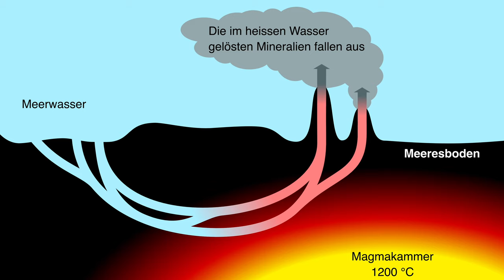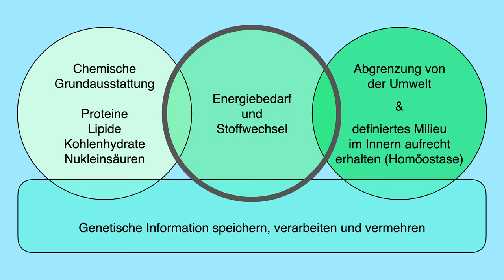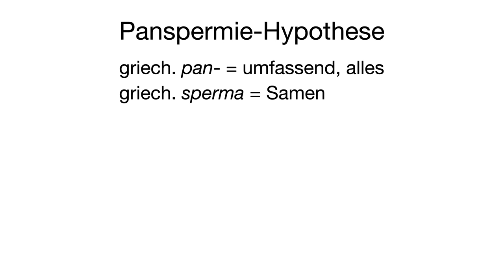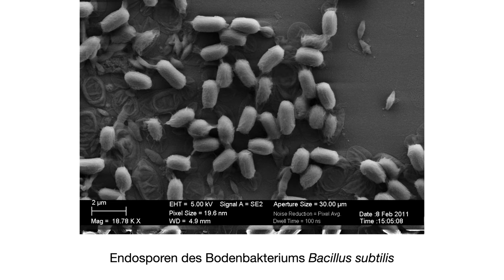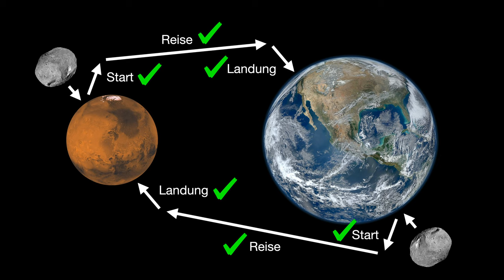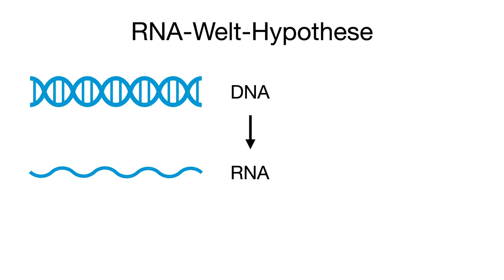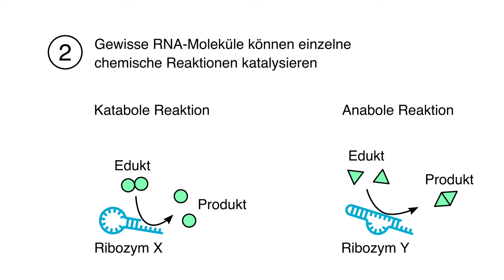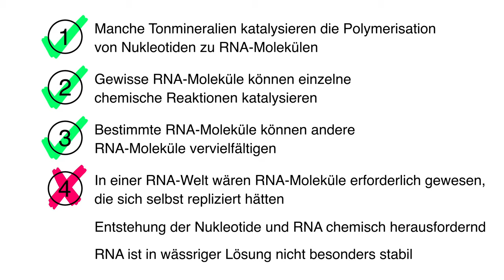Die Entstehung des Lebens (Teil 3 von 3)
Teil 3 untersucht, weshalb hydrothermale Quellen als Wiege des Lebens in Frage kommen, welche Bedeutung der Panspermiehypothese für die Entstehung des Lebens auf der Erde zukommen könnte und wie die RNA-Welt-Hypothese die Entstehung genetischer Information mit der Steuerung eines einfachen Stoffwechsels verbinden würde.

0:00 Hydrothermale Quellen
3:28 Metallsulfidcluster in Enzymen
5:02 Panspermiehypothese
8:09 Endosporen könnten eine Reise im Weltraum überleben
10:51 RNA-Welt-Hypothese
12:42 Argumente für und gegen die RNA-Welt-Hypothese

Quellennachweis des verwendeten Bild- und Filmmaterials in der Reihenfolge seiner Verwendung, das unter der Creative Commons Lizenz veröffentlicht wurde: